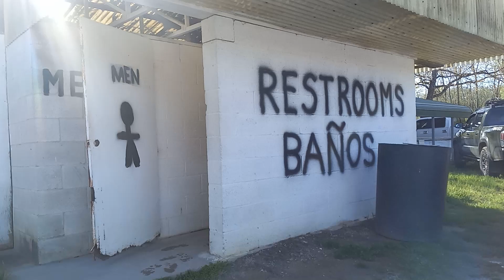Toilet Flush At Lacon Flea Market- NASTY !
GERM-X WAS USED AFTER RECORDING THIS FLUSH !. This was a very nasty and poor bathroom. This was at a outdoor flea market. Lacon Flea Market In Alabama.